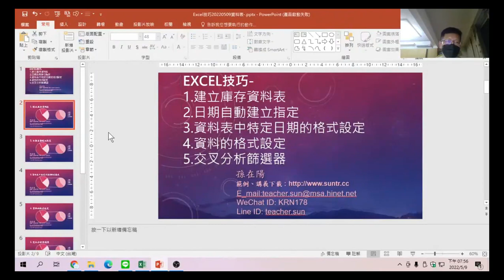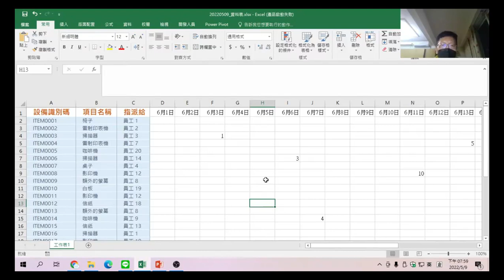EXCEL 小技巧:01建立庫存資料表:這個小單元裡要教大家利用EXCEL來建立公司的各月庫存表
EXCEL 小技巧:01建立庫存資料表:這個小單元裡要教大家利用EXCEL來建立公司的庫存表

00:00 Excel小技巧-建立庫存資料表
00:55 如何建立庫存資料表
01:24 建立整個月的日期
02:25 庫存值
03:45 快速建立6月日期的做法